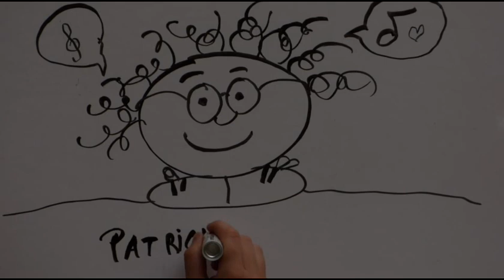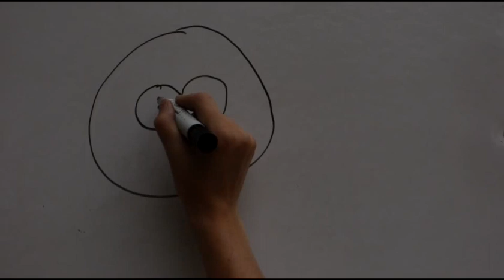Patrick DESCAMPS Au milieu du bois des Fournasses "Ailleurs"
Manon DESCAMPS (La grande fifille à chon Papa !) a fait une petite vidéo pour remercier tous les participants, musiciens ou non, pour la fabrication de mon CD "Ailleurs"...Merci merci...Attention "Private Joke"